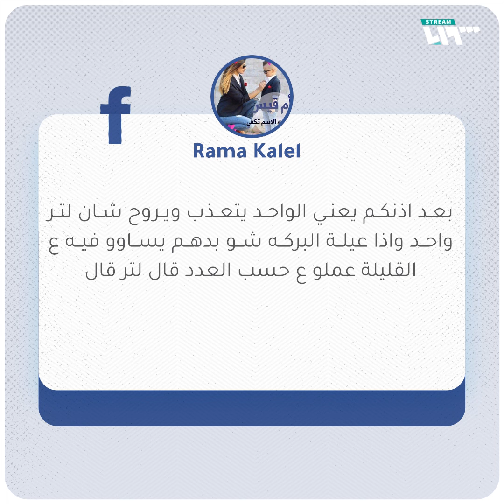زيت "تدخل إيجابي" لإنقاذ المواطن من الفقر!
زيت "تدخل إيجابي" لإنقاذ المواطن من الفقر! وطوابير جديدة في مناطق سيطرة الأسد، ما القصة؟

يمكنكم متابعتنا عبر وسائل التواصل الاجتماعي المختلفة:
فيس بوك: